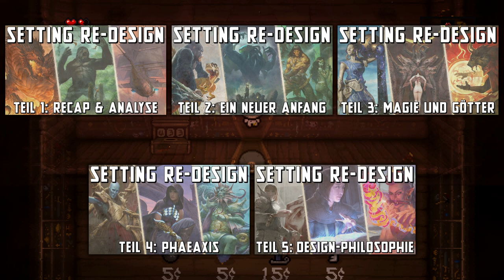Meine Pläne für 2023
Geplant sind zwei Videos pro Monat (vielleicht mehr).

Die Lore Videos werden mit PDFs gebündelt, haben eigene Kunst etc. und können darum ein paar Monate dauern.